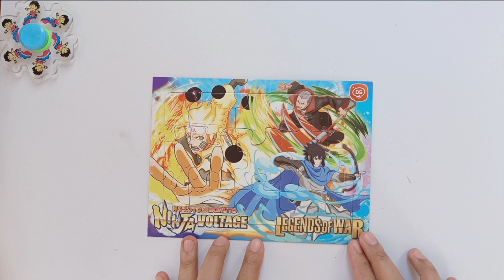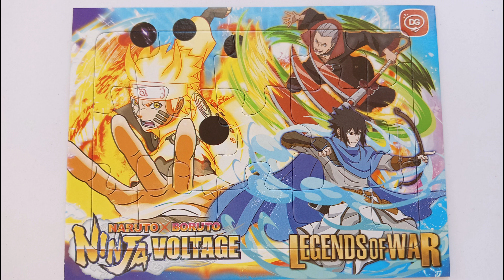Puzzle Game Naruto x Boruto [64]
Menyusun puzzle adalah hal yang sangat menyenangkan apalagi kalau gambar pada puzzle yang kita susun adalah motif yang sangat kita sukai.

Kali ini kita akan menyusun puzzle bergambar Naruto x Boruto.

Seru sekali kan teman-teman tema susun puzzle kita hari ini ^_^

Selamat menonton yaaaa.

Enjoyyyyyy.